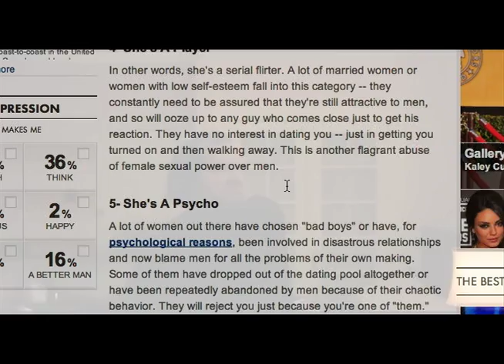How To Pick Up Girls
Some quick tips for how to pick up girls and not get rejected (by me, Joseph Ocon)